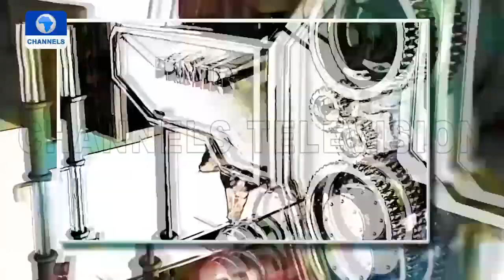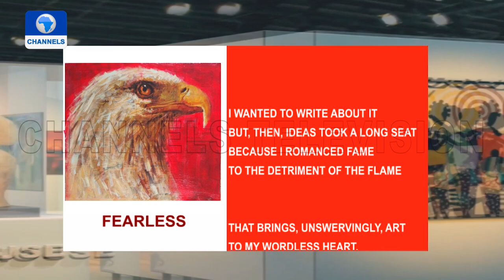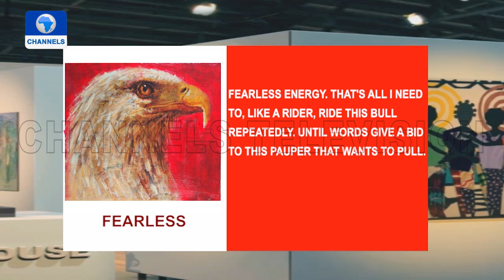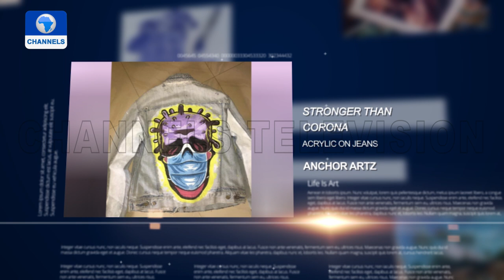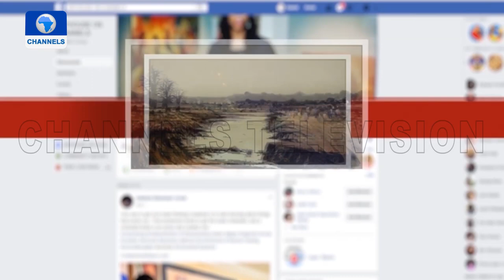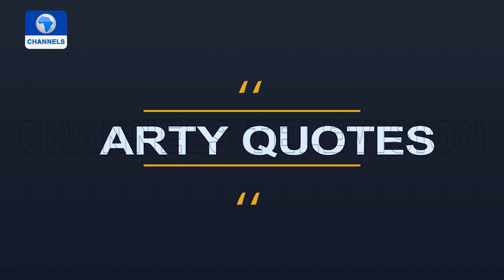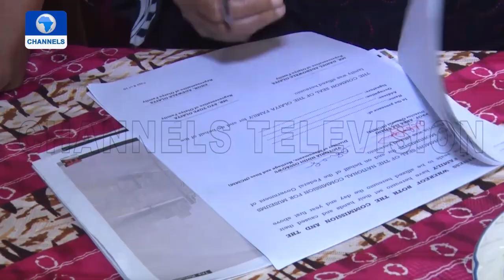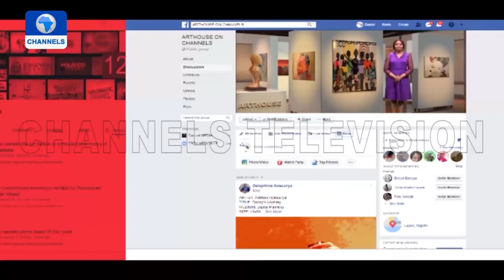Art House | 27/02/2021